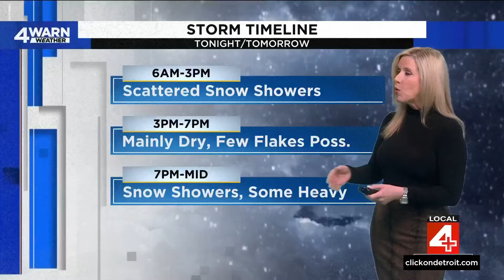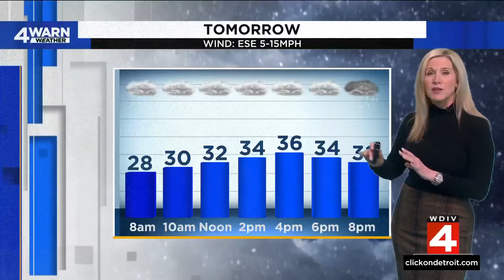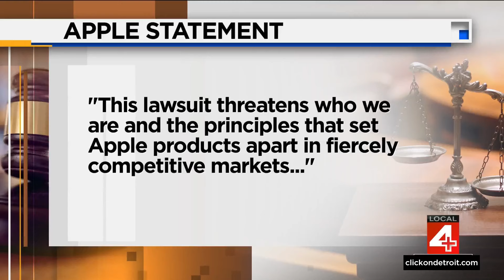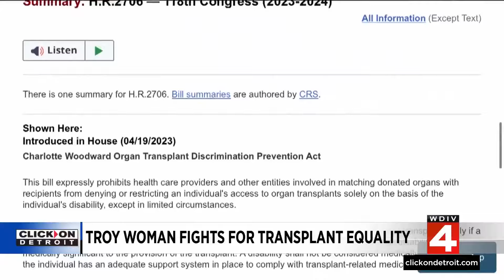Local 4 News at 4 -- March 21, 2024